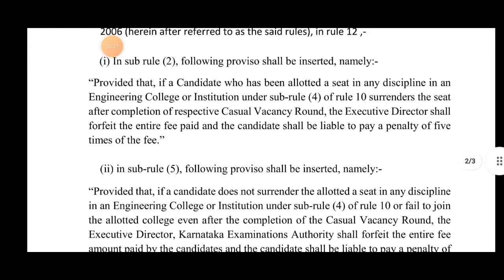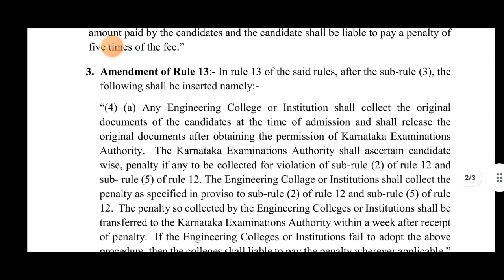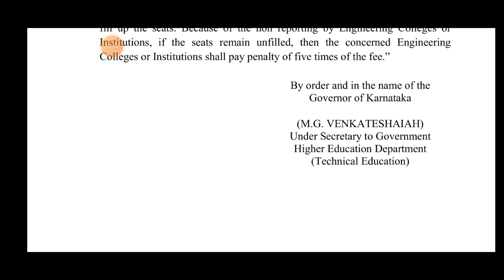KEA NEW AMENDMENT 2022|BIG ANNOUNCEMENT TO ALL STUDENTS|students solution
Upi id:hatersvtu@ybl